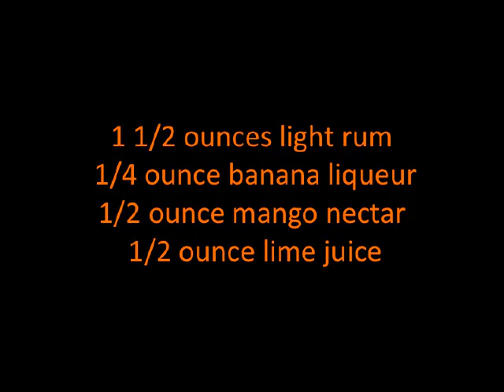Banana Mango Cocktail Recipe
Recipe For Banana Mango Cocktail